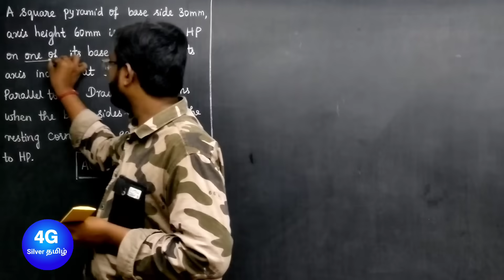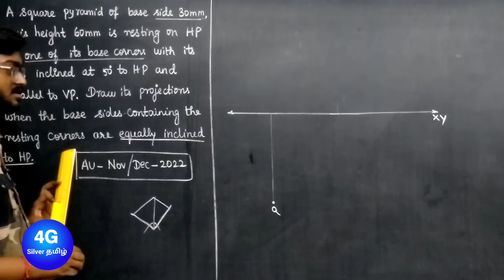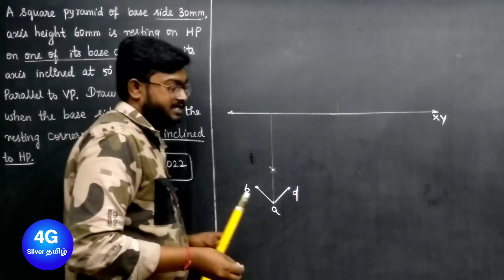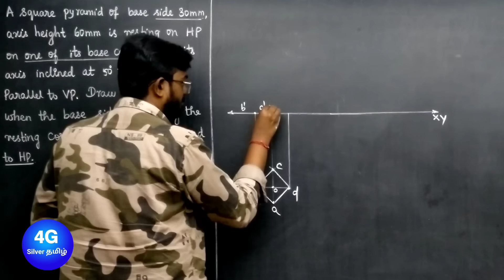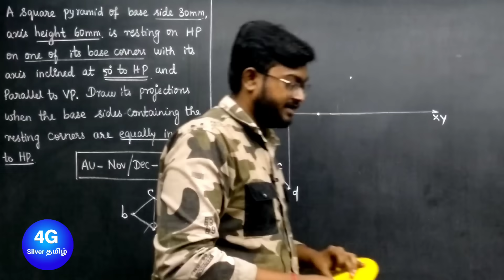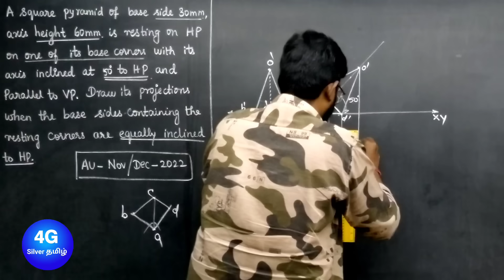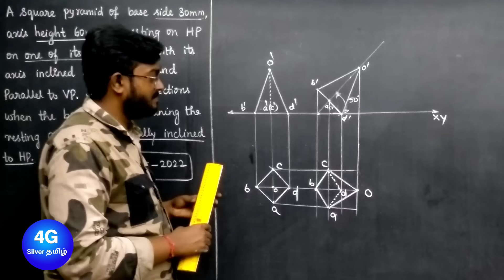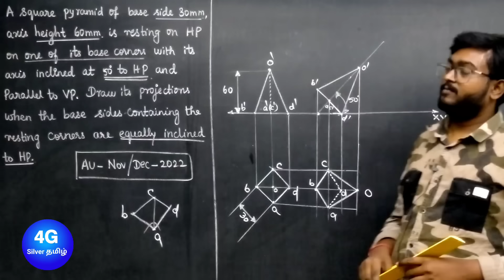Nov/Dec-2022 Anna University Solved Question paper Question 3 (a) GE3251 Engineering Graphics Tamil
A square pyramid of base side 30 mm, axis height 60 mm is resting on HP on one of its base corners with its axis inclined at 50° to HP and parallel to VP. Draw its projections when the base sides containing the resting corners are equally inclined to HP.